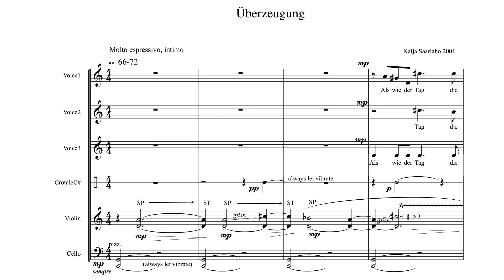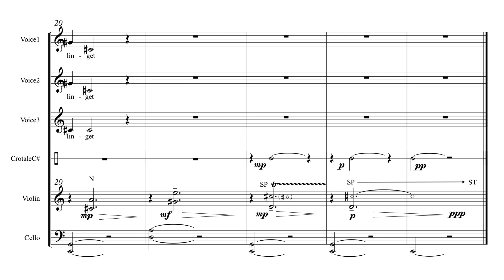K. Saariaho - Überzeugung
Kaija Anneli Saariaho - Überzeugung (2001)

Conductor - Nils Schweckendiek

Text - Friedrich Hölderlin:

Als wie der Tag die Menschen hell umscheinet,
Und mit dem Lichte, das den Höh'n entspringet,
Die dämmernden Erscheinungen vereinet,
Ist Wissen, welches tief der Geistigkeit gelinget.

Voice - Keri Kallio
Voice - Emma Suszko
Voice - Eira Karlson
Percussion - I-Han Fu
Violin - Aleksi Kotila
Cello - Joasia Cieslak